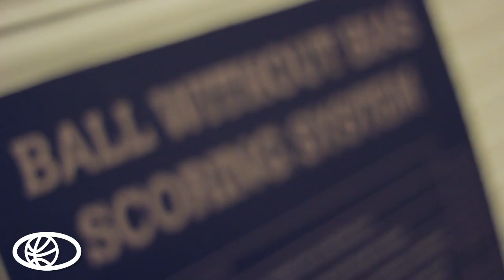Midnight Madness 2015: BALLERS BREAKOUT IN BIRMINGHAM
Midnight Madness is the UK's biggest summer search for hoops talent - asking the question...WHO'S GOT NEXT?

Fresh for 2015 the tour kicked off in Birmingham, drawing in ballers from all across the midlands - all battling to get their hands on the coveted 'Golden Ticket' pass through to the next round.

Check the recap to see what went down in Brum...

Edited By Dan Laughton